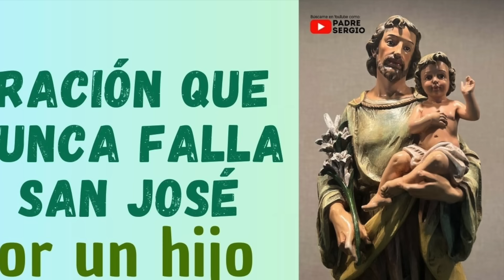Oración que nunca falla a San José. Por un hijo